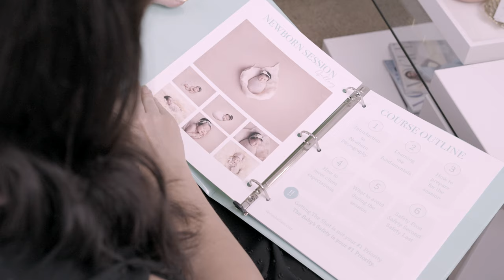In-Person Newborn Mentoring with Veronika Gant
Veronika Gant is now offering 101 in person mentoring class for Newborn Photography!
Whether you are an experience newborn photographer or just beginning your journey, the Veronika Gant Newborn Photography 101 Mentoring class is right for you. This in-person mentoring class is designed to improve your newborn photography skills, workflow, and boost your confidence to create amazing images.